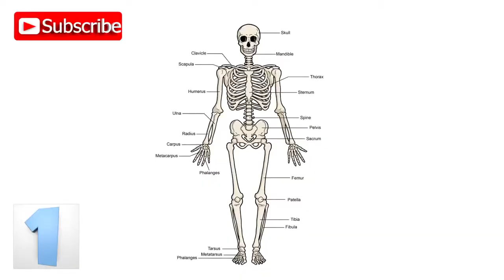10 Celebrities Who've Aged Badly.mp4